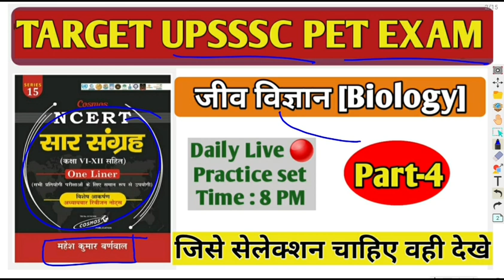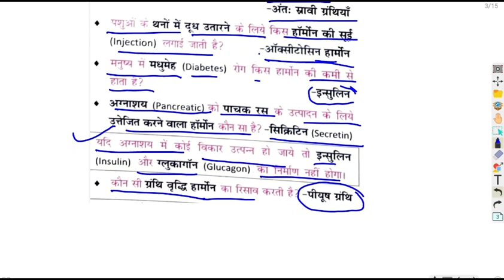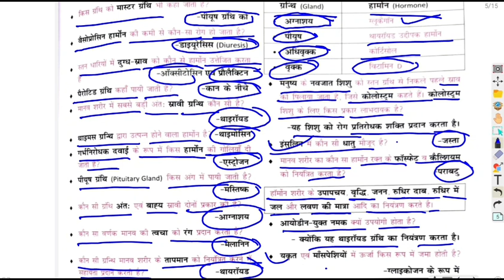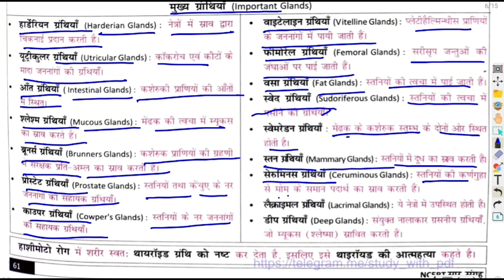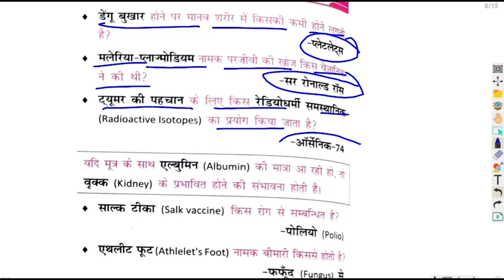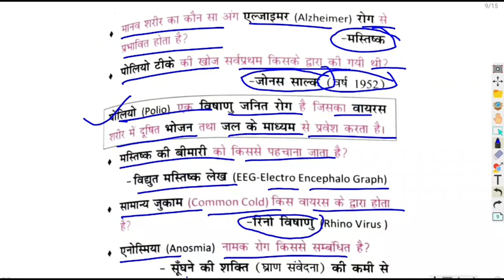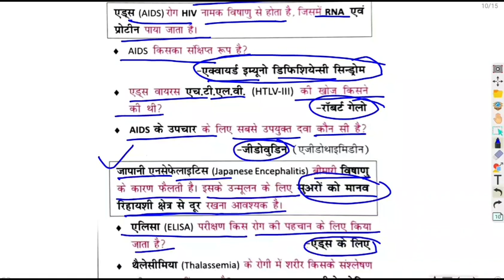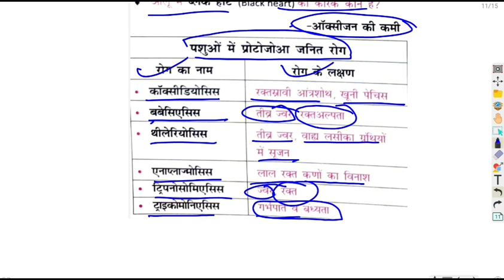TARGET UPSSSC PET EXAM 2021 | Science GK | Biology Important Questions | NCERT Questions For UPSSSC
Friendse is video mein
Ko Discuss kiya hai jisse aap iski practice Karke Apne exam Mein help Le sakte hain.

static gk mcq series
static gk mcq practice,
Ncert physics questions,
best questions on YouTube,
Important question online,
Best youtube channel for education,
Railway ntpc exam questions 2021,
Target rrb group d,
General Science : Chemistry- Acid,Base & Salt | अम्ल, क्षार और लवण | Chemistry Important MCQ | NTPC,